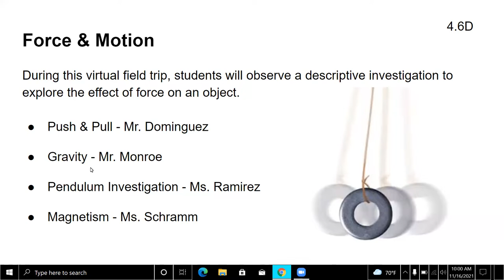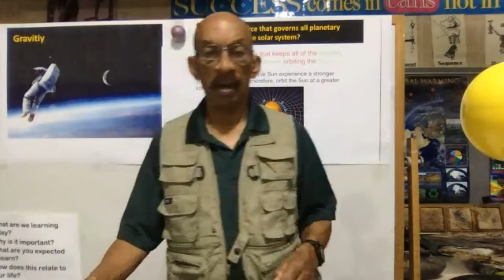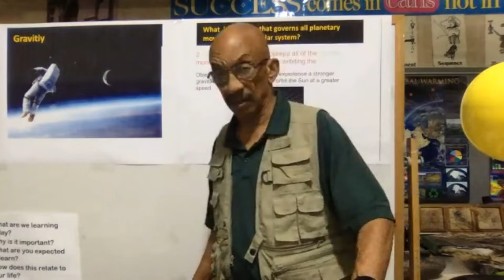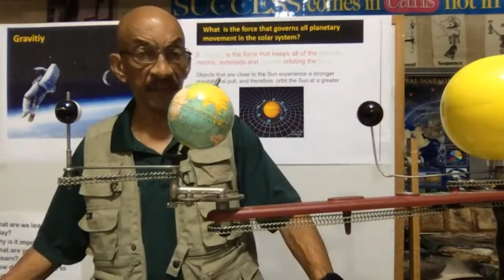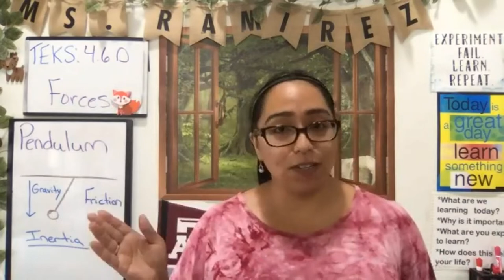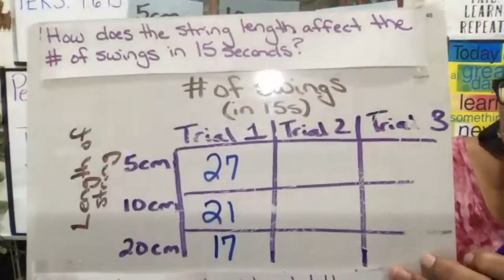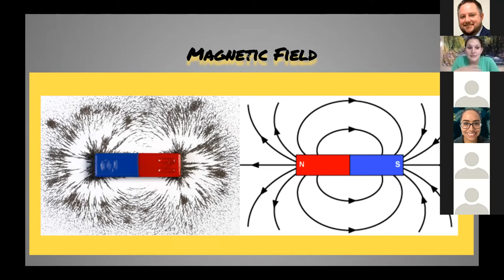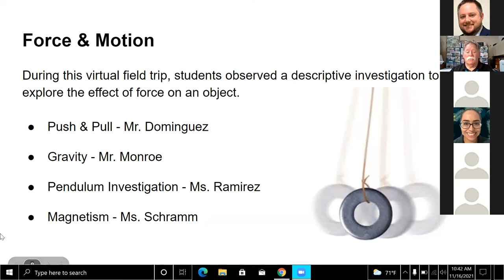2021-2022 Grade 4 - Force & Motion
During this virtual field trip, students will discover that energy exists in many forms and can be observed in cycles, patterns, and systems. Students will observe a descriptive investigation to explore the effect of force on an object.